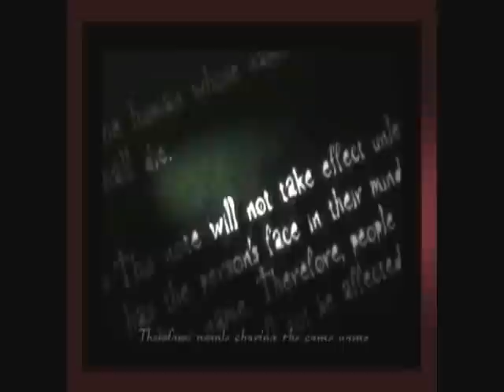It's Light's Life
This is my third AMV, it took me...

:counts fingers:...7 hours to do.